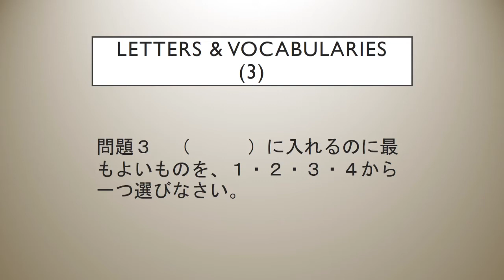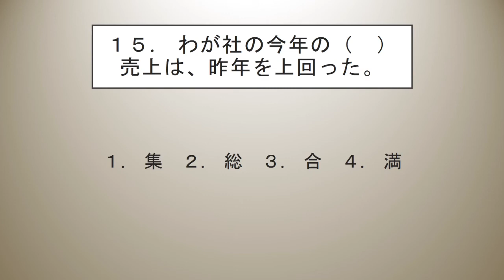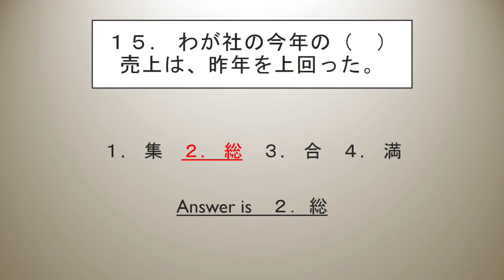Thursday JLPT N2 #3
Questions or Comments? Request a FREE 20-minutes' Consultation ($100). TODAY!!